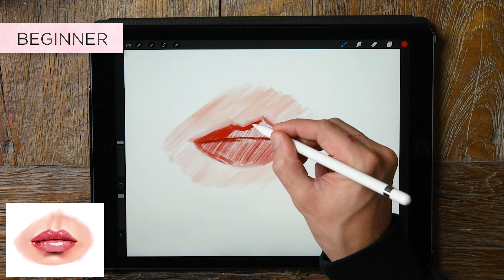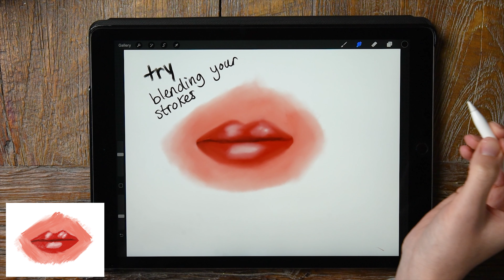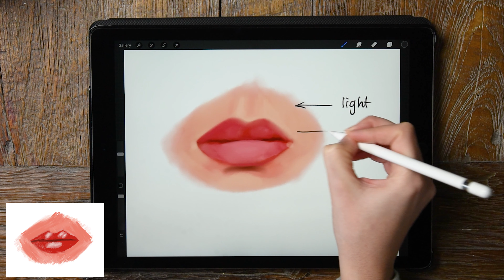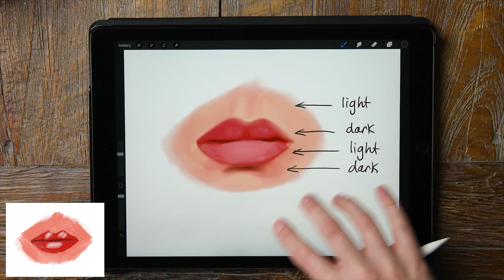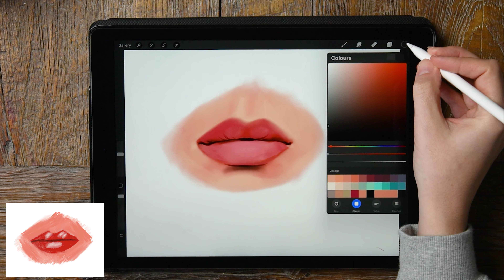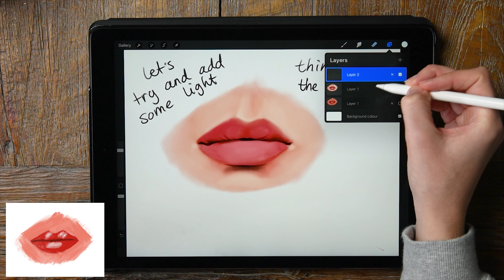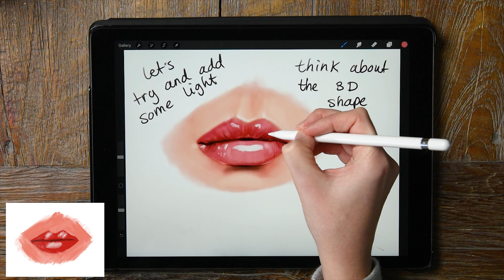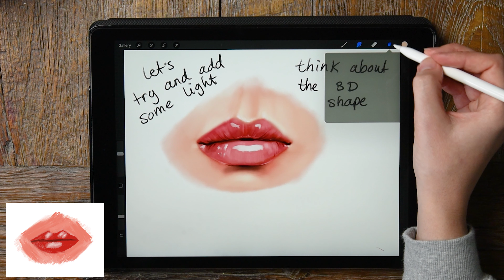Teaching a beginner HOW TO DRAW lips | REALTIME | in Procreate on iPad Pro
In this video I show a beginner tips on how to draw lips in Procreate. First you'll see the beginner artist paint lips in Procreate and secondly you'll see me paint over the lips in Procreate and give tips on how to improve the lip drawing.

In this video you'll see me paint over the lips REALTIME, so you can watch every step of the painting process.

❤ Get my Procreate brushes and Photoshop brushes to follow along the digital art tutorials
❤ Follow Flo on Instagram, Facebook and Tumbr for even more art

My Patrons get to watch longer, narrated videos, get their works critiqued, get free brushes, PSD and Procreate files, and more!

★ Have you made a digital artwork with the help of my digital art tutorials or digital art brushes? Share them on Instagram using the hashtag paintwithflo and I will be sure to find it! Maybe you'll find your work in my Instagram Stories or in one of my next videos! ★

★★Still reading? So there are people doing that huh? Thank you so much. I hope I'm able to inspire people to draw and paint or else entertain people with my videos and tutorials.

Let's keep in touch!

- Flo -

Art with Flo is all about digital art! Watch my tutorial videos about how to draw in painting software like Adobe Photoshop on PC and the app Procreate on iPad. I will tell you about basic drawing and painting techniques and show you how to tackle specific subjects, like how to draw eyes, lips, faces or even bananas! I'll show you how you can use Procreate brushes and how you can use layers in digital art. But the most important thing: Have fun!!